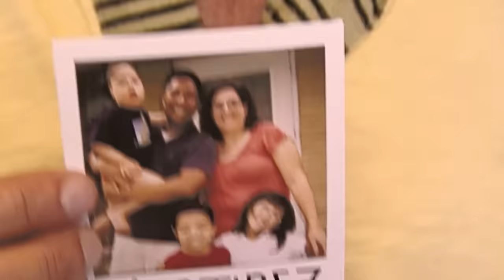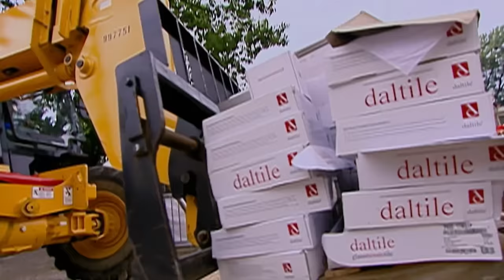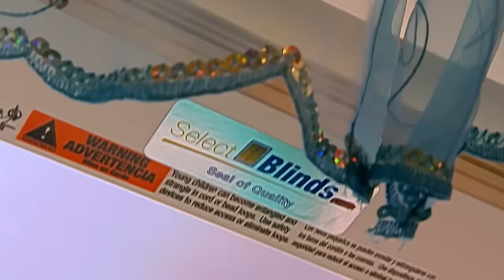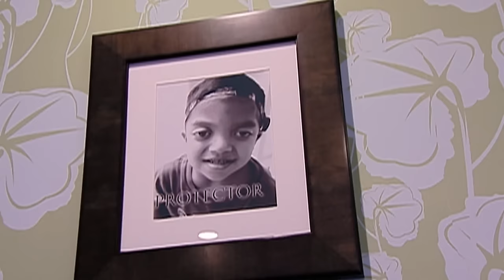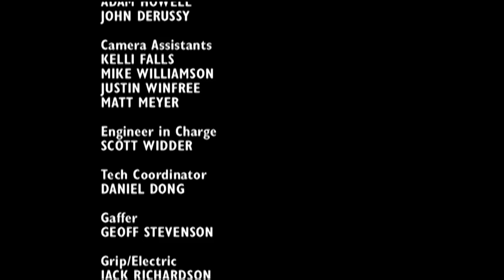Twin Sons With Birth Defects Need New Home | Extreme Makeover Home Edition | Full Episode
Ty and his team head to Missouri to build a home for a family whose twin sons, Evan and Alec, suffer from birth defects, while their daughter tries to help as much as she can.

Their home has difficult obstacles that the sons have to deal with, so it's time to fix that and create a home that's accessible and comfortable for the entire family.